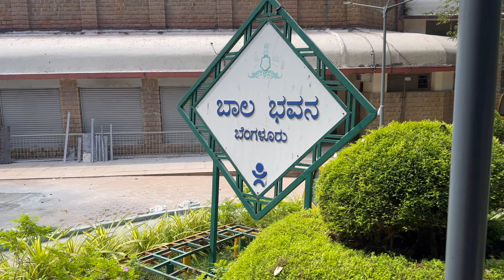Cubbon Park I Places to visit in Bangalore| Bangalore Tourist Places|Bengaluru